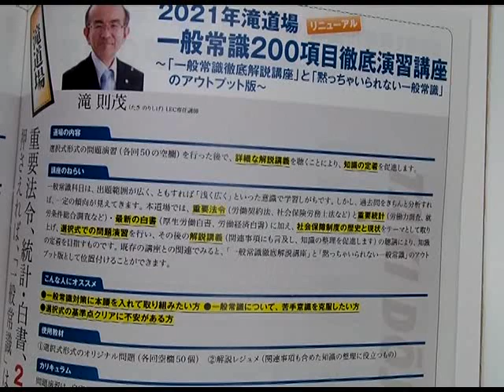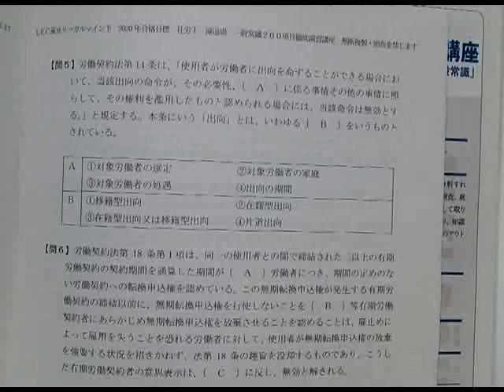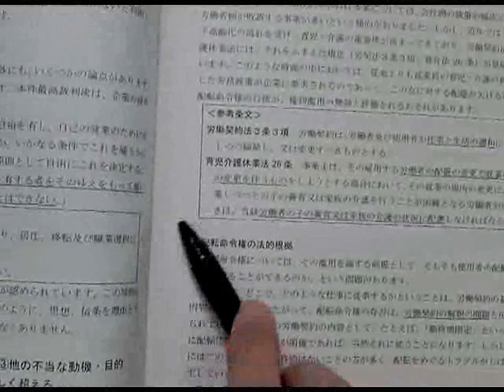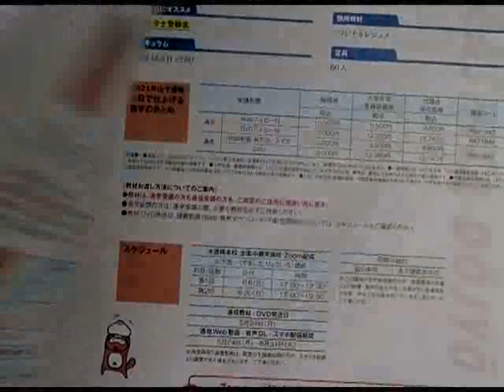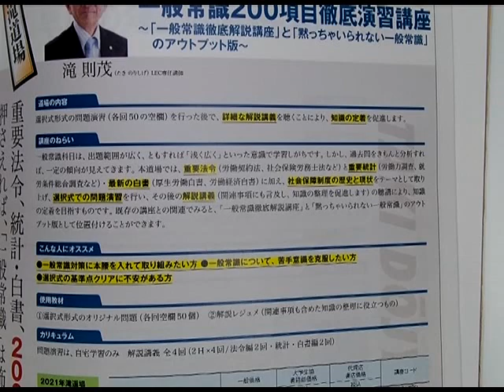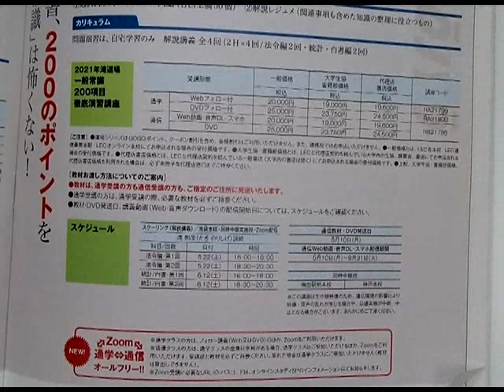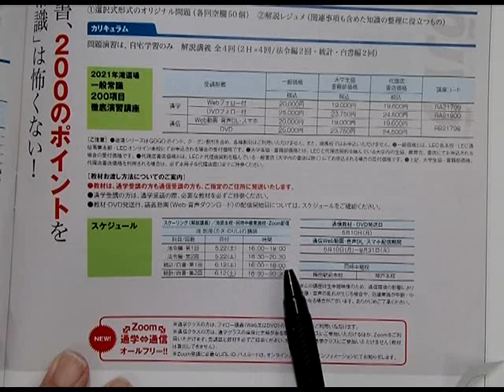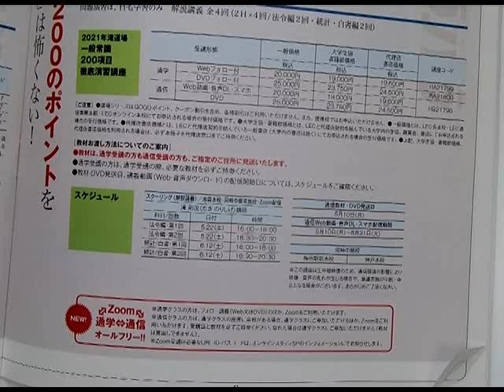2021年合格目標 直前対策 滝道場 ガイダンス‹滝 則茂講師›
2021年合格目標　直前対策　滝道場　ガイダンス‹滝　則茂講師›

一般常識王　滝講師が送る、「一般常識20項目徹底演習講座」。
「一般常識徹底解説講座」と「黙っちゃいられない一般常識」のアウトプット版です！

‹2021年合格目標　直前対策　滝道場›←2/5（金）受付開始

‹2021年合格目標　直前対策　講座›←2/5（金）受付開始